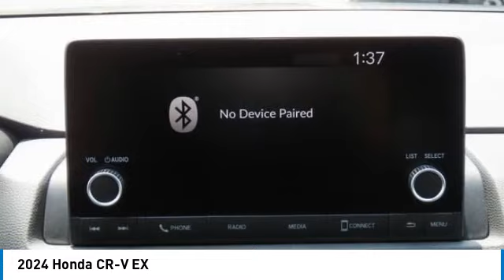2024 Honda CR-V Nanuet NY RH406857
2024 Honda CR-V EX

Lunar Silver Metallic 2024 Honda CR-V EX AWD CVT 1.5L I4 DOHC 16VbrbrRecent Arrival! 27/32 City/Highway MPG